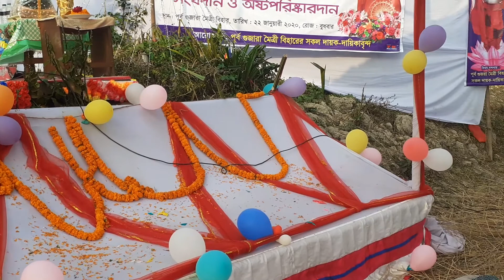পূর্ব গুজারা মৈত্রী বিহারে উ. সুমণশ্রী থেরো ' র ( অরণ্য ভান্তে) সদ্ধর্মদেশনা পর্ব- ১